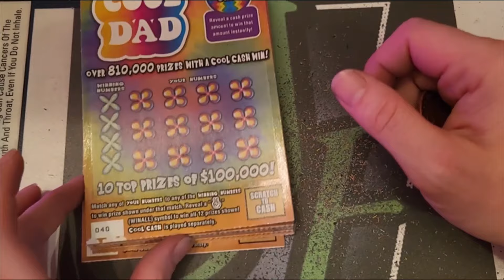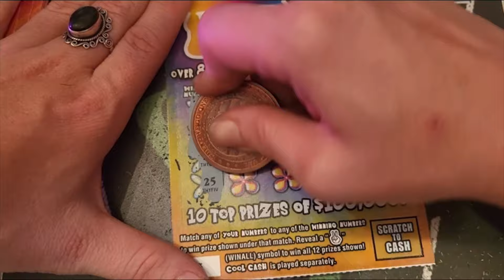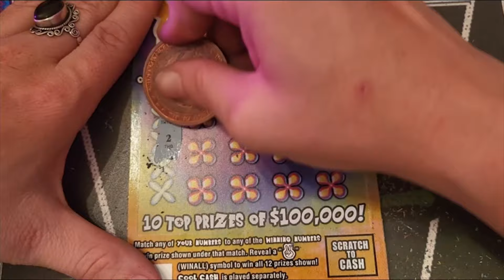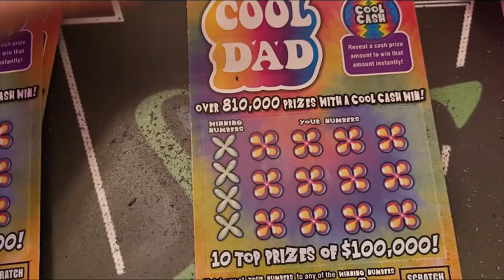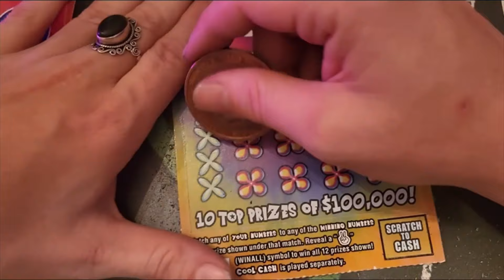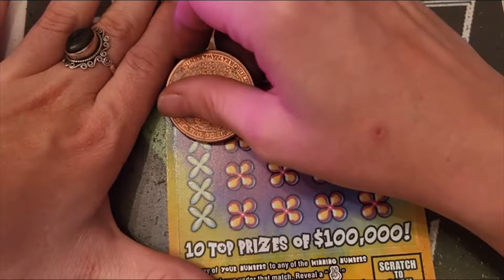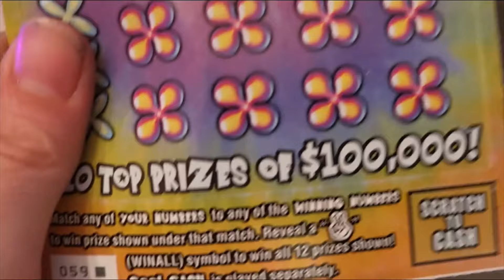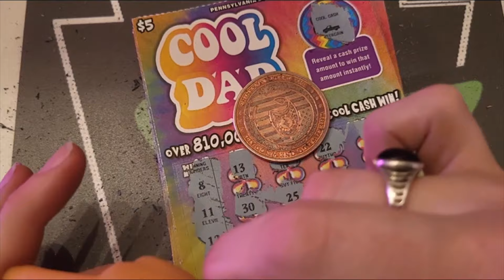Happy Father's Day! Pt.3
Full Book of Cool Dad
40-59
A Pennsylvania native trying to beat the odds and scratch a big winner. You keep watching and I will keep making the videos.